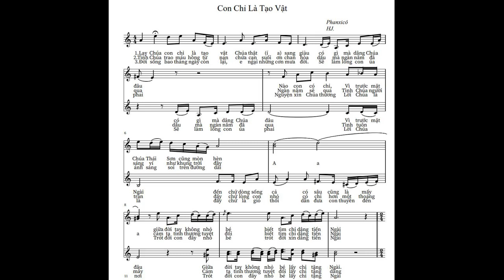Con Chỉ Là Tạo Vật - Phanxicô (Bè Bass)